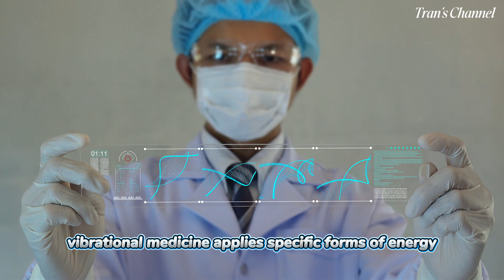THE FUTURE OF CELL HEALING VIBRATIONAL REPAIR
This article introduces the concept of Vibrational Medicine as a novel direction, linking energy and vibration with cellular physiology.
Its objective is to inspire research that integrates vibrational science, energy medicine, and tissue engineering technologies.
The Concept of Biofield Energy
The Biofield is described as a subtle, dynamic energy field that regulates the functioning of living systems.
According to Richard Gerber, the Newtonian mechanistic view reduces the body to a machine, where functions are explained solely through structural components. In contrast, modern perspectives regard humans as complex, interactive networks of energy fields.
Within this framework, Vibrational Medicine applies specific forms of energy to restore balance in systems disrupted by disease.
Y học tái tạo đang bước vào những vùng đất chưa từng được khám phá.
Bài viết này giới thiệu khái niệm Y học Rung động như một hướng đi mới, kết nối năng lượng và rung động với sinh lý tế bào.
Mục tiêu là khơi nguồn cảm hứng cho các nghiên cứu kết hợp khoa học rung động, y học năng lượng và công nghệ kỹ thuật mô.
Khái niệm về Trường Năng lượng Sinh học (Biofield Energy)
Trường năng lượng sinh học được mô tả như một trường năng lượng tinh vi, linh hoạt, điều hòa hoạt động của các hệ thống sống.
Theo Richard Gerber, cách nhìn cơ giới kiểu Newton coi cơ thể như một cỗ máy, nơi chức năng được giải thích hoàn toàn bằng các cấu phần vật chất. Trái lại, quan điểm hiện đại nhìn nhận con người như một mạng lưới năng lượng phức tạp, tương tác không ngừng.
Trong khuôn khổ này, Y học Rung động sử dụng các dạng năng lượng đặc thù để khôi phục cân bằng trong những hệ thống bị rối loạn do bệnh tật.